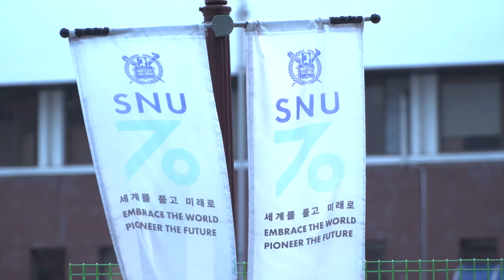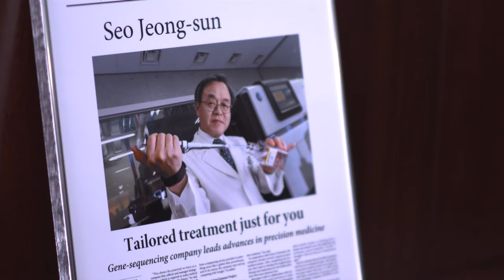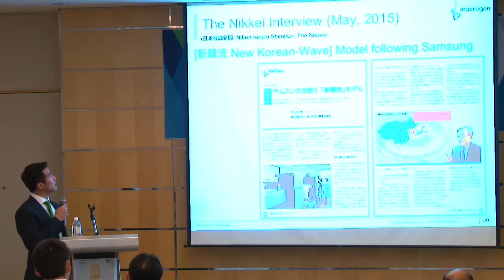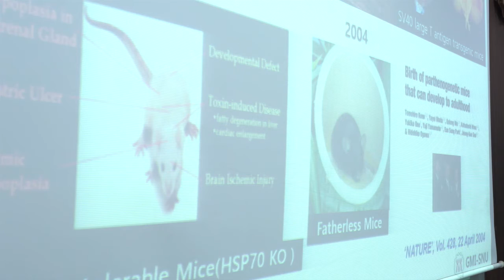Genomic Medicine Institute, Seoul National University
The Genomics Medicine Institute in collaboration with Macrogen has been applying the next-generation sequencing technologies towards studying the genomic architecture in the Asian population, identification of driver mutations in cancers and epigenomic mechanism of cell differentiation.